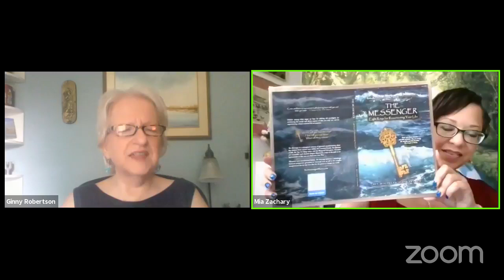How to Dance Around Your Demons - An Interview With Rev. Mialena Zachary.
Ginny Robertson interviews Rev. Mialena Zachary, author of the soon to be released book "The Messenger: Eight Keys for Resurrecting Your Life." We’re chatting about Mary Magdalene and the 7 Demons of Womanhood: If you can't slay them, learn how to dance with them. Rev. Mialena also talks about the inspiration for her new book and reveals the final cover art.